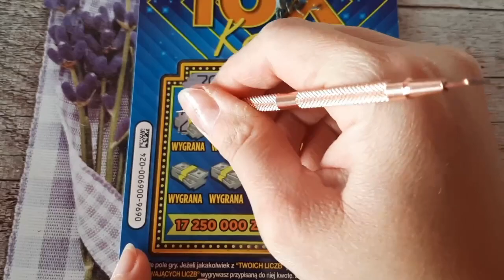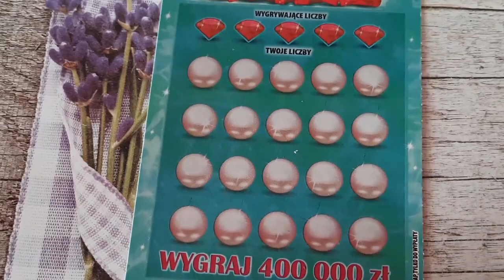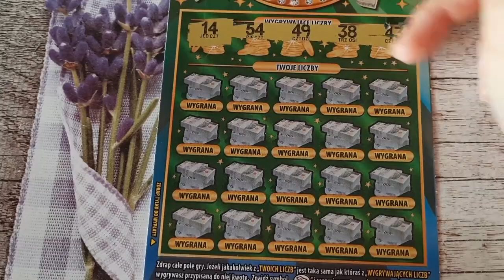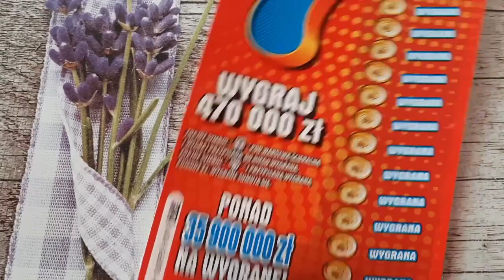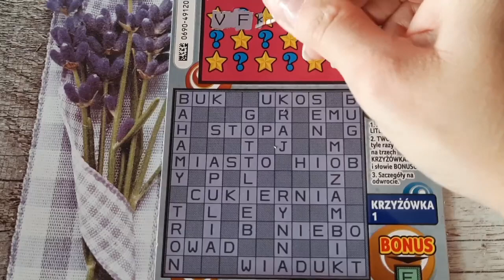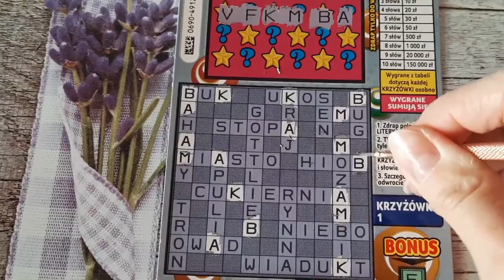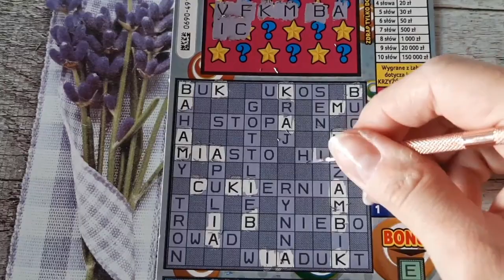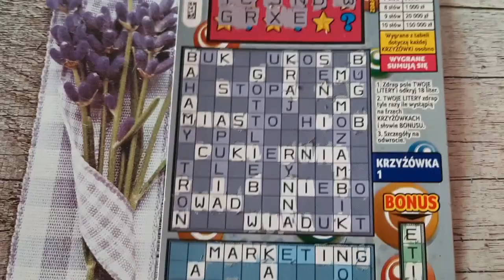Zdrapki#735/KRZYŻÓWKA XXL/BONUS 7 I INNY SYF OD LOTTO 😅 😂 🤣